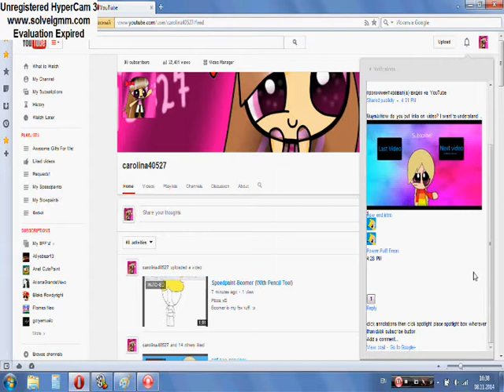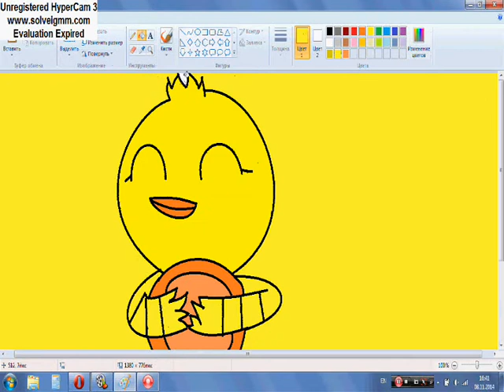Speedpaint-Chica X Pizza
Best couple x3
I don't own Chica.